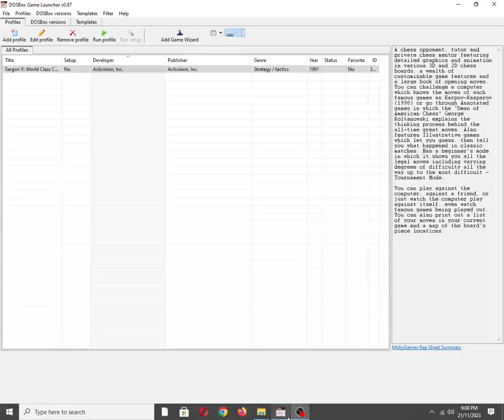Sargon V: World Class Chess [MS DOS] Title Music on IBM PC Speaker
Mobygames description:
A chess opponent, tutor and private chess mentor featuring detailed graphics and animation in various 3D and 2D chess boards, a wealth of customizable game features and a large book of opening moves. You can challenge a computer which knows the moves of such famous games as Karpov-Kasparov (1990) or go through Annotated games in which the "Dean of American Chess" George Koltanowski explains the thinking process behind the all-time great moves. Also features Illustrative games which let you guess, then tell you what happened in classic matches. Has a beginner's mode in which it shows you all the legal moves including varying degrees of difficulty all the way up to the most difficult - Tournament Mode.

You can play against the computer, against a friend, or just watch the computer play against itself, even watch famous games being played out. You can also print out a list of your moves in your current game and a map of the board's piece locations.

Also available on:
Vanillo: ✅☑✔
COS.TV: ✅✔☑